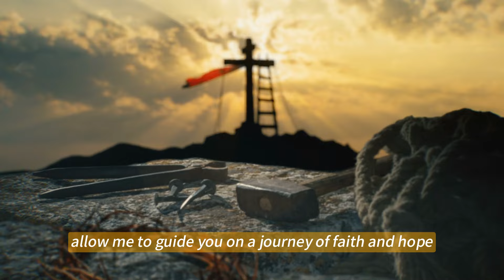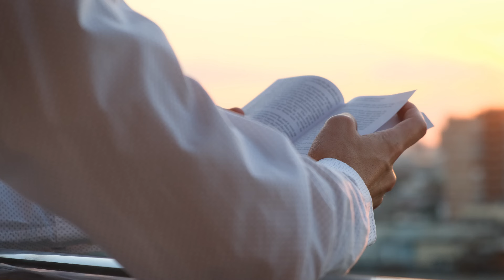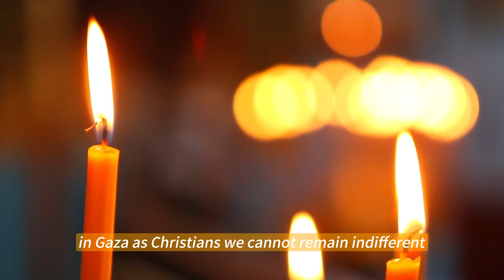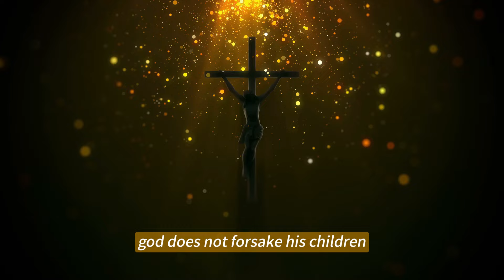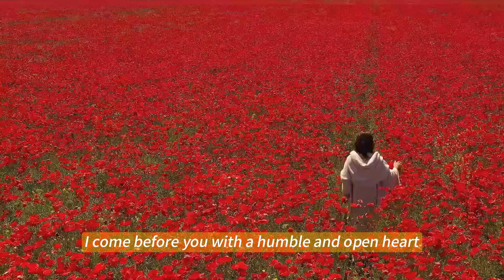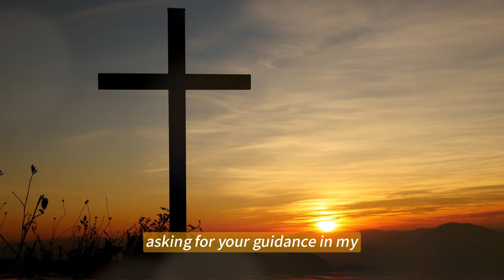ITS OVER NOW! Jesus And Angels Appear In JERUSALEM! Is MIRACLE Happening?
🕊️ About us:
We bring you insights and insight into Catholicism and Christian beliefs. We focus on sharing religious messages, moving stories, and profound lessons from the Bible and Catholic tradition.

📚 Content:
You will explore stories from the Bible and the teachings of Jesus Christ, as well as stay updated on important events and festivals in the Catholic liturgical year. We will also share spiritual inspirations, lectures, and profound thoughts from leading Catholic priests and scholars.

🌟 Our goal:
Our goal is to help people gain a deeper understanding of the Catholic faith, explore the richness and depth of the Christian faith, and find hope and meaning in their daily lives. We aim to spread the message of love, clarity, and guidance of Jesus Christ to the online community.

If you are interested in the Catholic faith and want to learn more about our beliefs and history, please hit the subscribe button and turn on notifications to never miss any of our new videos. We look forward to sharing beautiful stories and advice with you.